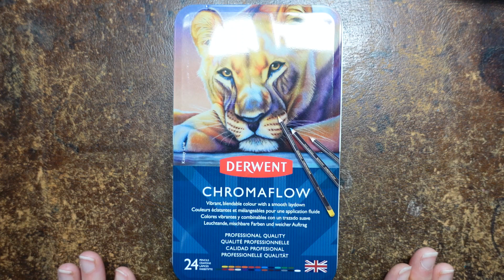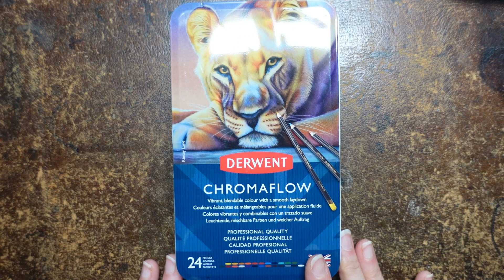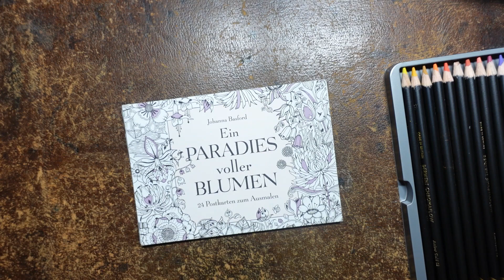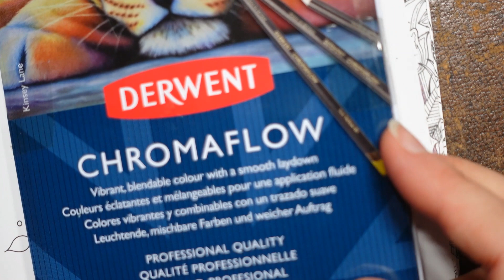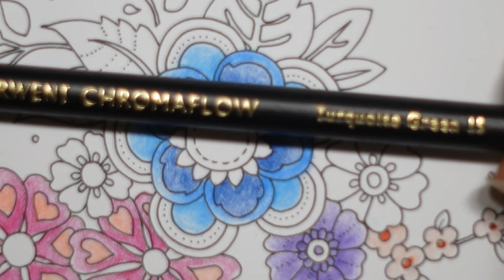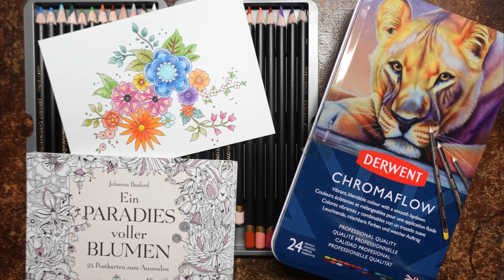Derwent Chromaflow Coloured Pencil Review - with colouring from World of Flowers by Johanna Basford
This is a review of Derwent Chromaflow pencils where I colour a postcard from World of Flowers by Johanna Basford.

✿✿ Get the Resources:
Derwent Chromaflow Pencils
World of Flowers Postcard Book
World of Flowers

🎥🎥 Items that I use to film:
Camera –